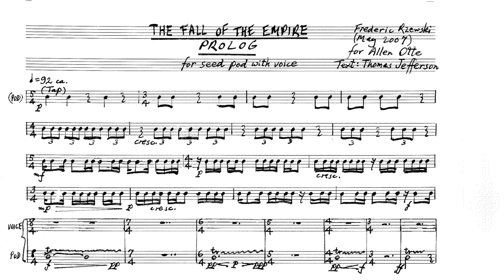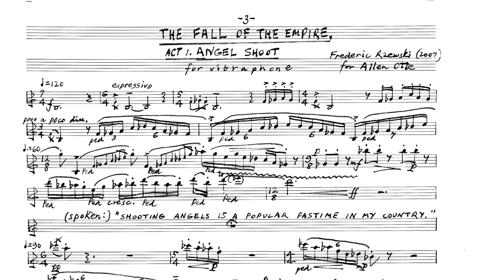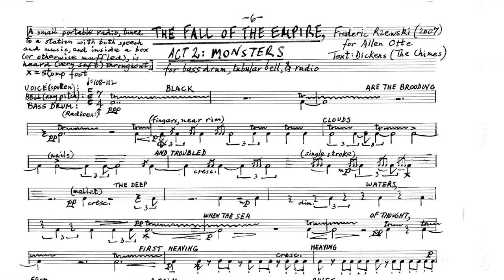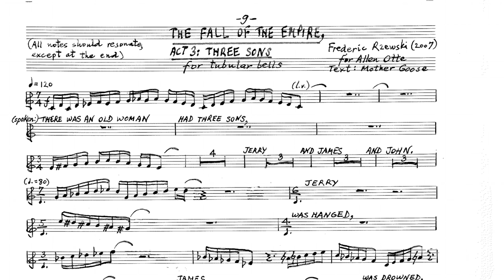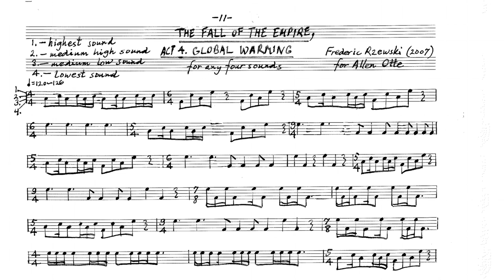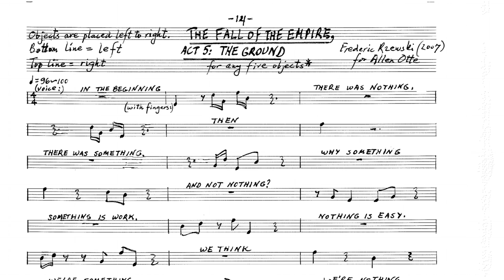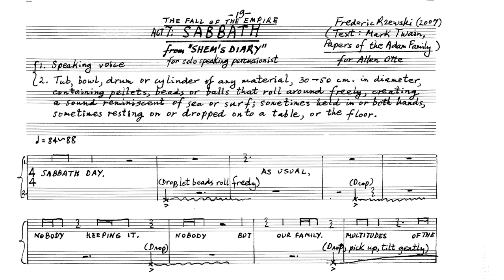The Fall of the Empire (Rzewski) - performed by Mason Lynass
Here's my recording of The Fall of the Empire, Frederic Rzewski's eight movement speaking percussionist solo, originally composed for Allen Otte in 2007.

You can find the score for The Fall of the Empire
(don't worry I know I missed some notes)

I gave a virtual lecture recital in May 2020 and talked about a few movements of this work, you can check that out

I recorded all of the audio & video myself at Meany Hall at the University of Washington, and edited video in June 2020.